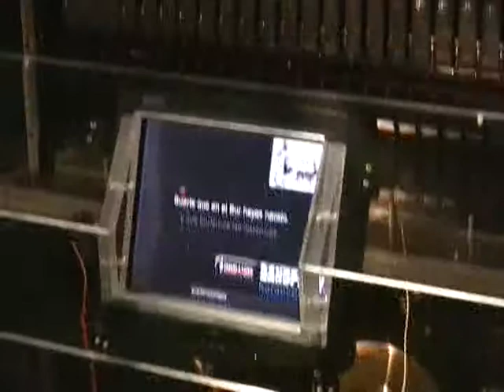Suerte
Clear plexiglass automated guitar and banjo